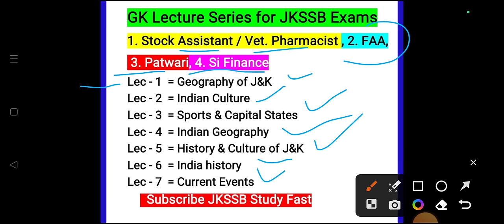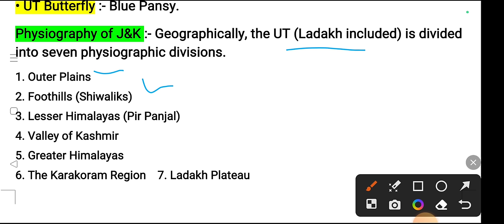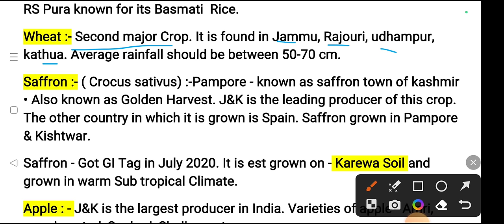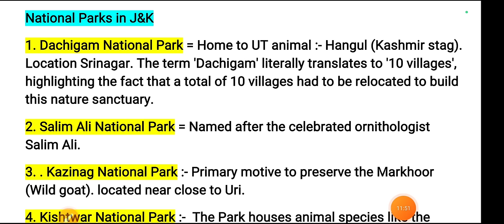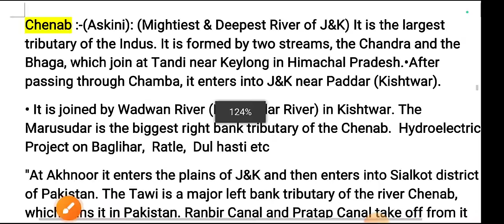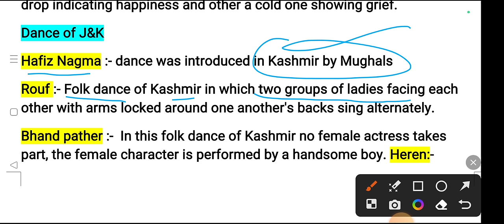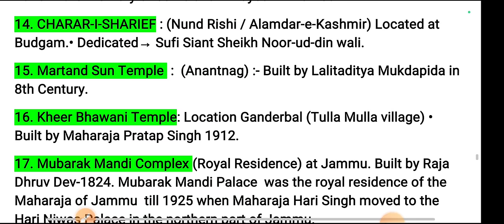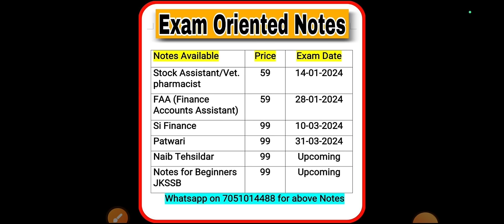Lec-1 GK with Special Ref to J&K || All JKSSB EXAMS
🔍 FAA Notes @RS. 59 only 👇
🔍 Stock Assistant Notes RS.59 Only👇
🔍 Patwari Notes& Naib Tehsildar Notes@RS. Re 59 only👇
🔍Stock Assistant Mock Tests 👇
🔍FAA Mock Tests @RS.50 Only

Note: If you are having difficulty in Application you can get them on whatsapp as well 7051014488
Stock Assistant/Vet. Pharmacist Mock Tests 👇